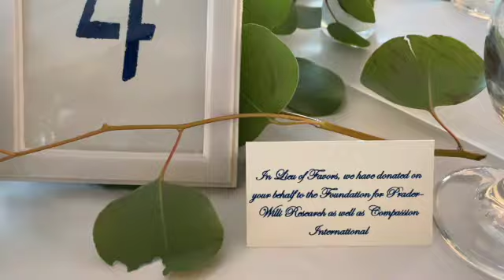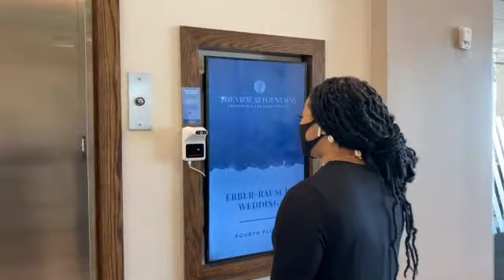Vlogmas Day 5 |BTS of a Wedding Coordinator| Cherish- Laura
Come along as we get set up to celebrate the love of Mr.& Mrs. Rausch.

Venue:
Photographers:
Videographers: